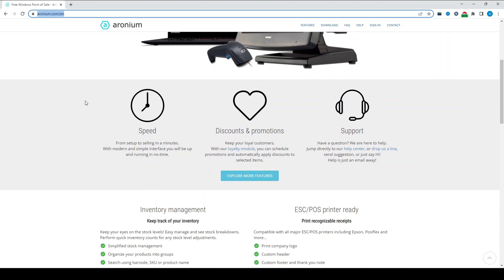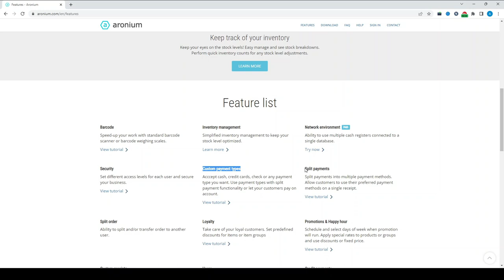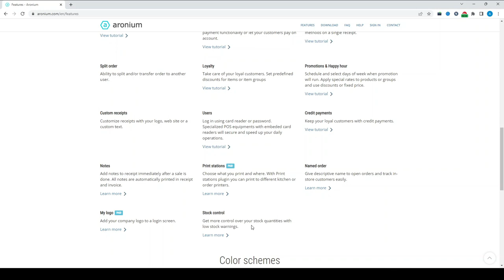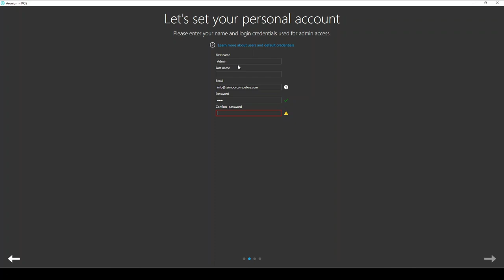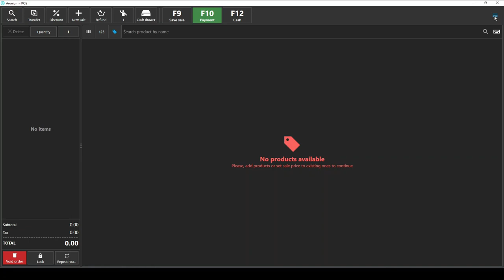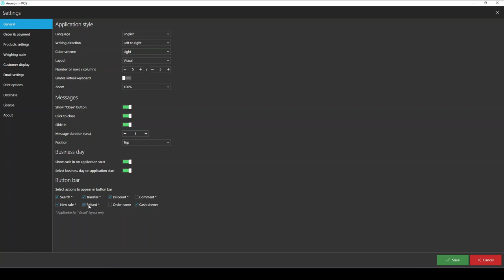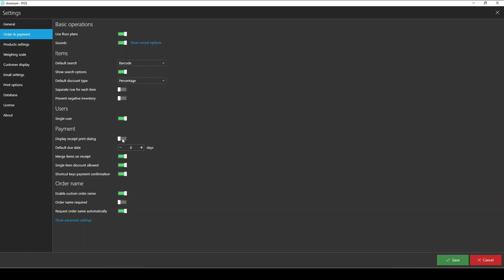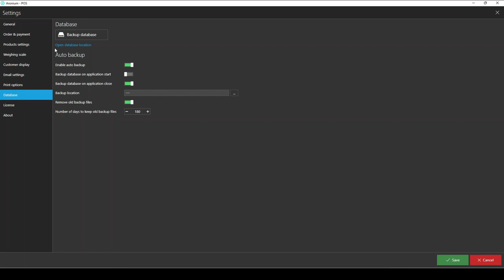100% Free Point of Sale Software Aronium | Easy to Use - Features & Installation - Part 1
Aronium is a 100% free Windows based Point of sale (POS) software which small and medium businesses can use to manage their sales very effectively.

This is the Part 1 of my Aronium videos. In this video I will be explaining the basic interesting features and how to download, install and do basic settings in Aronium.

Some interesting Features of Aronium POS:
1. Easy to use with Touchscreen and Standard Layout
2. Modern look and fast processing
3. Discounts and Promotions
4. Inventory / Stock management / Stock Count
5. Barcode Scanner / Reader
6. Security with multiple users
7. Split Payments between Cash and Card for customers
8. Credit Payments management
9. Add notes to orders which will be printed in receipts
10. Add comments / options in items to be sent to kitchen directly.